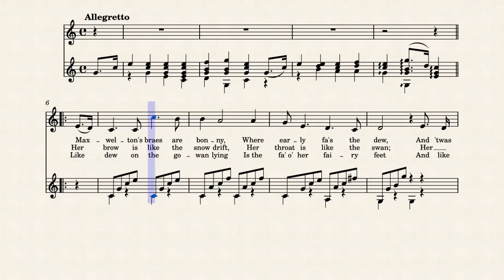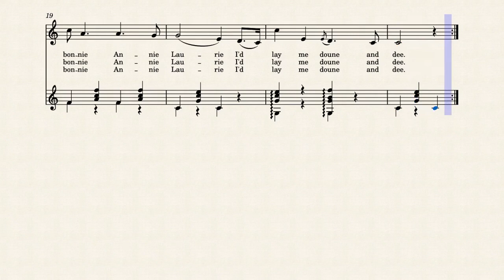Annie Lawrie - Arr. Blessner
arrangement by E. Blessner

1850